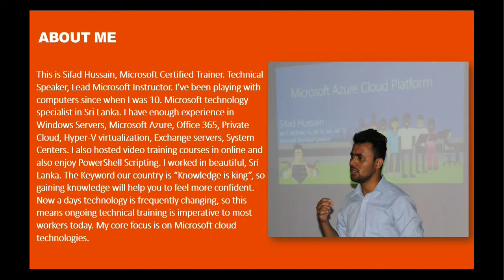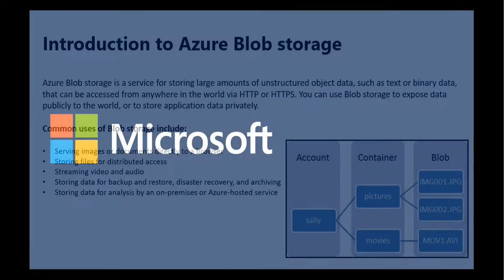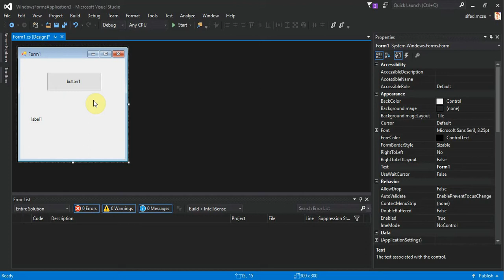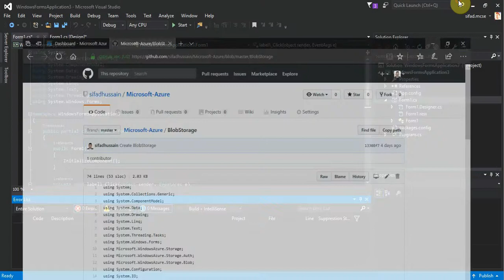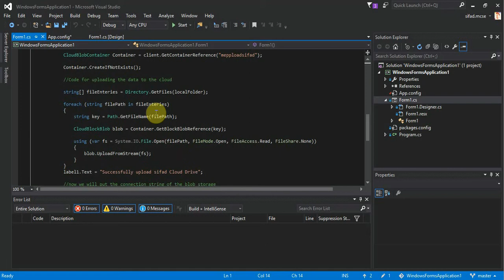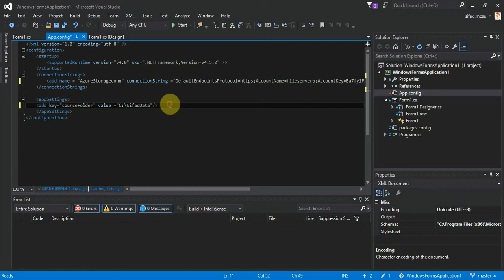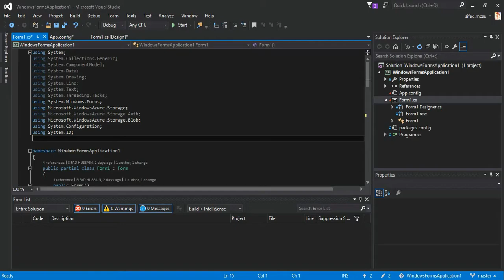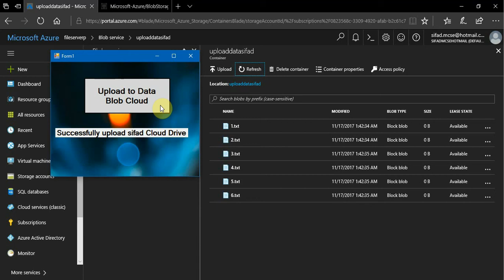Step by Step How to Create and Configure Azure Blob Storage using Visual studio in Microsoft Azure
Azure blob storage is persistent Cloud data storage that serves a variety of purposes. Mike Wood shows the basics of how to use it, from start through to snapshots and metadata; both from.NET, and by using the free tool, Azure Explorer. There are many reasons why you should consider using blob storage. Perhaps you want to share files with clients or off-load some of the static content from your web servers to reduce the load on them. Because of this, any files you want to have around long term should be put into a persistent store, and this is where blob storage is so useful.